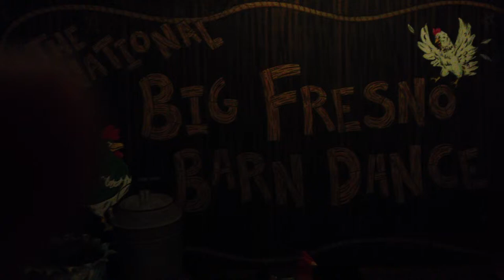Big Fresno Barn Dance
Music Country Western